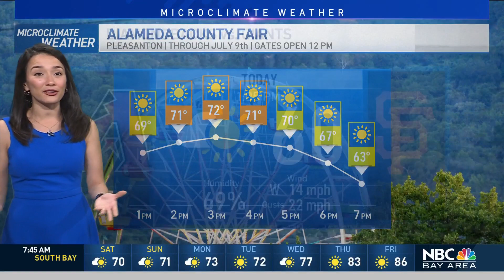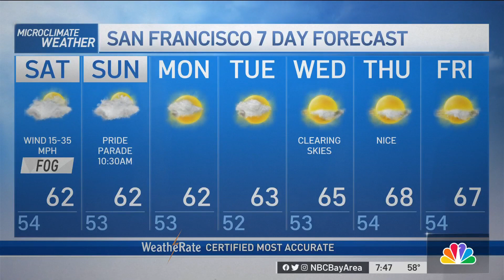Bay Area forecast: Cloudy coast, mild afternoon inland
Cloudy and windy at times out near the coast. A mild afternoon with better clearing in our inland valleys with temperatures in the upper 60s and 70s. Cinthia Pimentel has our Microclimate Forecast, including the outlook for the San Francisco Pride Parade on Sunday.